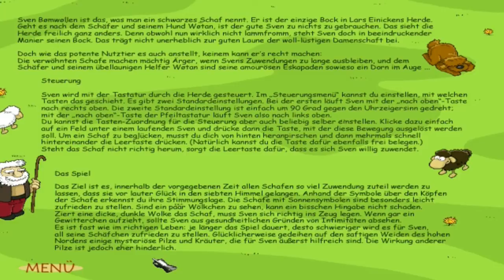SVEN EXTRA SCHA(R)F #001 - Sven Bomwollen ► Let's Play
► Wer kennt dieses uralte Spiel noch? Gaben wir es doch mal aus und poppen ein paar Schafe :P